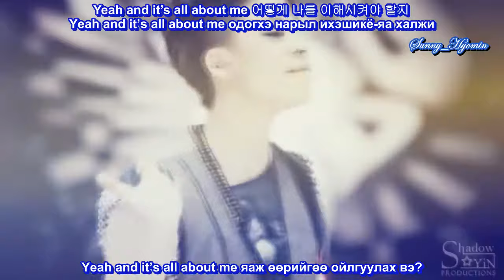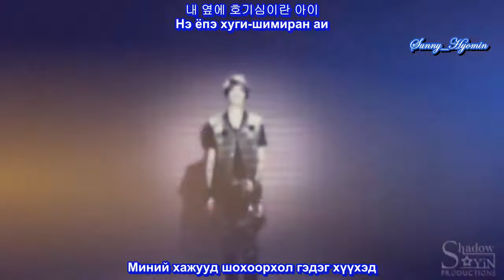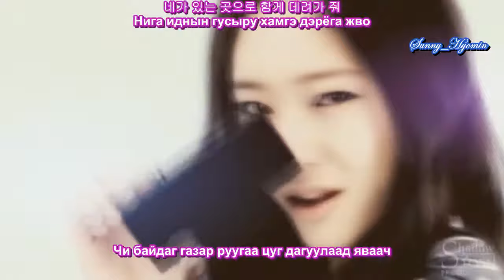[720p HD] F(x) Amber, Krystal & Luna-Beautiful stranger (MGL+Trans+Hangul subtitle)